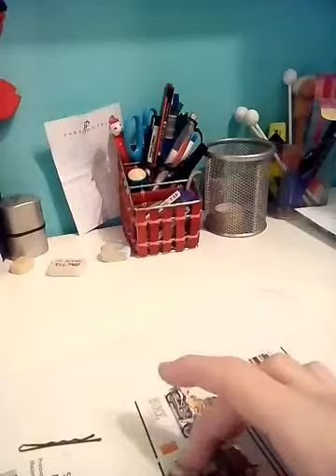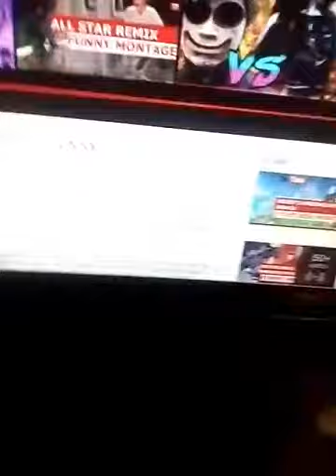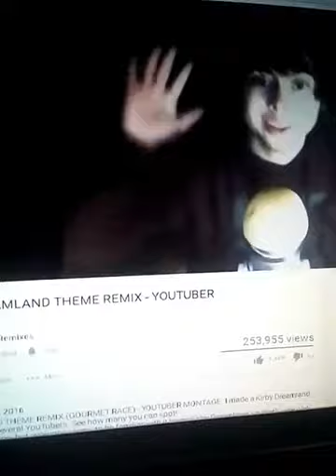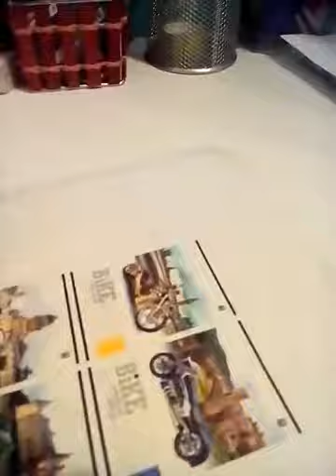What happens when your eraser becomes a niBBa,social experiment (gone blacker)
10/10 would rape again...